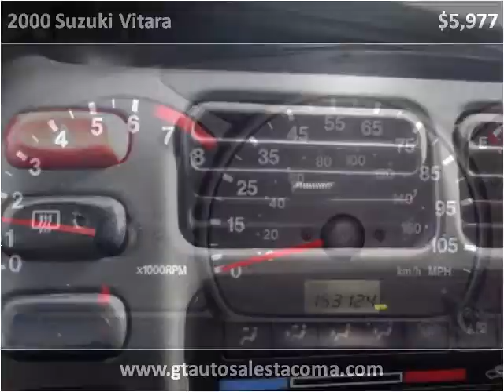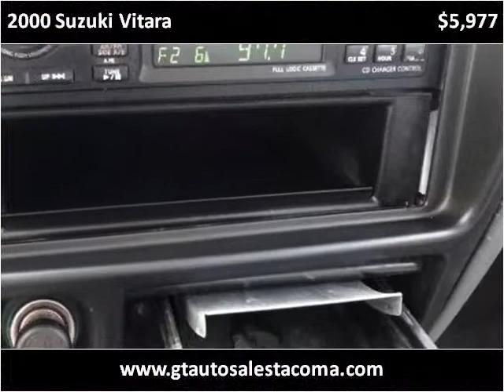2000 Suzuki Vitara Used Cars Tacoma, Renton, Fife, Puyallup,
This 2000 Suzuki Vitara is available from GT Auto Sales & Service.